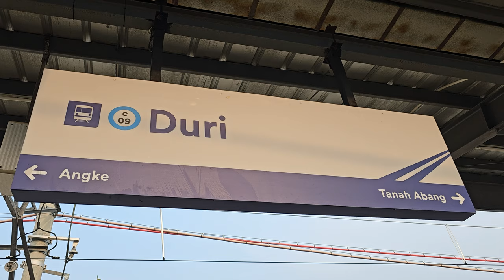Stasiun Duri: Kompilasi KRL Commuter Line dan KA Bandara [4K] | JR 205, TM 6000, TM 7000, EA 203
Kompilasi KRL Commuter Line Lin Cikarang dan Tangerang: JR 205 Rheostatik, JR 205 VVVF, Tokyo Metro 6000 VVVF, Tokyo Metro 7000, INKA/Bombardier EA 203 di Stasiun Duri.